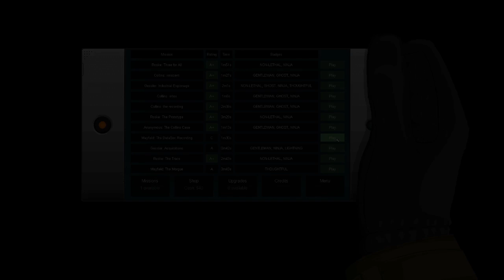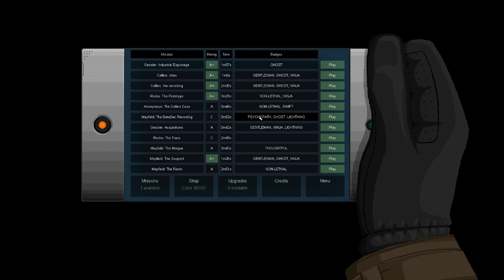Gunpoint hands-on with Tom Francis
PC Gamer's Tom Francis made a game. It's called Gunpoint, and it's out on Steam right now. In this video, Chris plays Tom's game badly while talking to Tom about it.